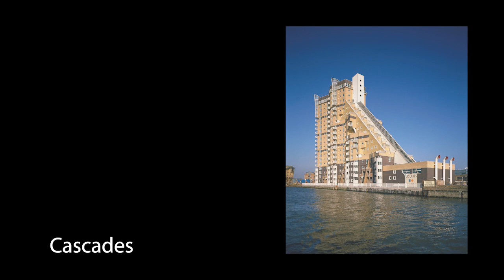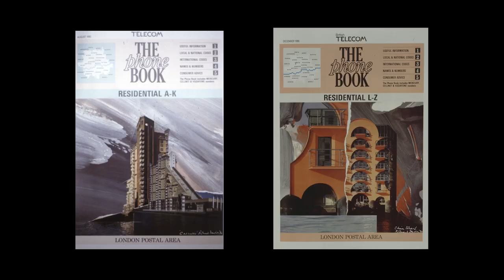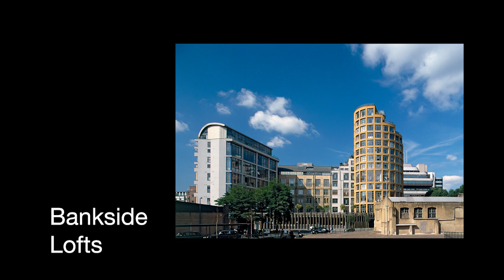Piers Gough in conversation with Sam Jacob and Daisy Froud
Piers Gough, founding director of CZWG architects discusses the evolution of the practice's work with architect Sam Jacob and community engagement strategist Daisy Froud.

TRACING POSTMODERNITIES
This series of conversations explores the ways that Postmodernity impacted on the architectural cultures of the United Kingdom and the Netherlands, from the nineteen seventies to the early nineteen nineties.  This was a period during which substantial Postmodern buildings were realised in both countries, including work by Aldo Rossi and Rem Koolhaas in the Netherlands and Stirling and the Venturis in the UK.

The series comprises conversations with architects who were part of this wave, all of whom contributed a particular perspective and voice.  It will consider the topics that formed part of the Postmodern discourse, the range of positions that architects adopted in relation to those themes, and the means by which they sought to translate their observations of the past into an architecture fit for their own time.

The series is curated by the Dutch architect Job Floris, whose practice Monadnock is representative of a new interest in the era of Postmodernity among a younger generation of European architects.  Involving practitioners from the Netherlands and the UK of different generations Tracing Postmodernities considers what Post-modern architecture meant in its heyday and could still mean today.

Tracing Postmodernities has been made possible through the support of the Embassy of the Kingdom of the Netherlands in London.

For 30 years, the Architecture Foundation has brought together professionals from across the built environment to discuss and act on issues related to design and the built environment. With a renewed focus on the city and the critical intersection of architecture and politics, the Architecture Foundation works to effect meaningful change on policy and practice.